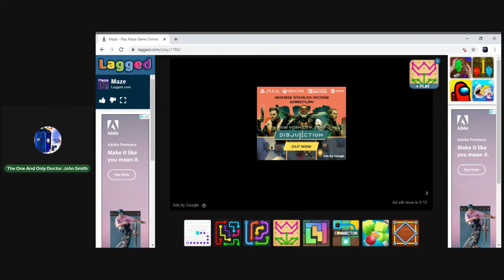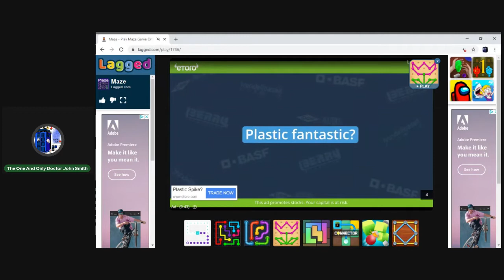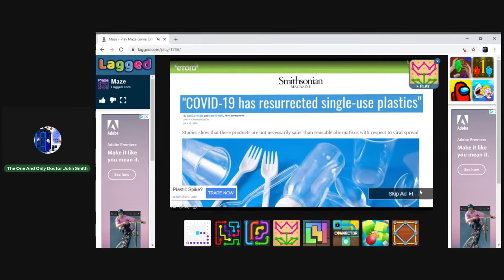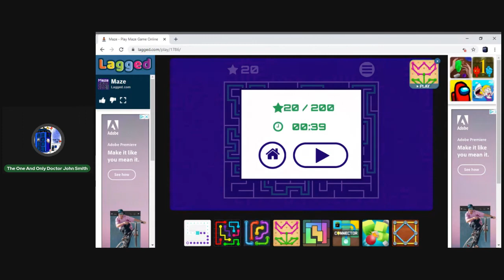Me Playing Maze Part 1